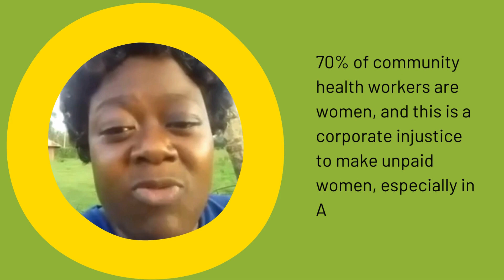First-hand: campaigning for community health worker rights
Margaret Odera is a community health worker from Kenya. She is also a passionate campaigner and set up a network to advocate for the rights of all community health workers